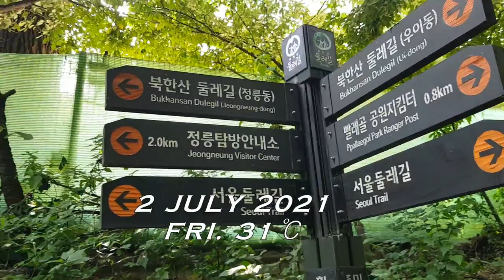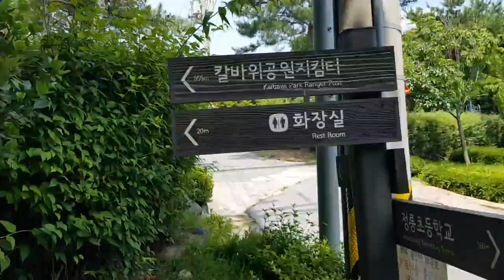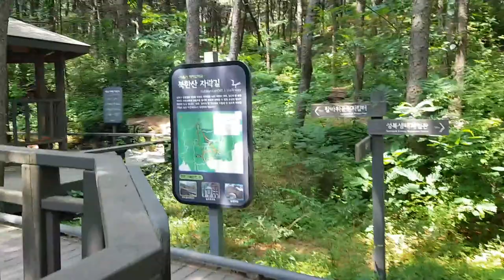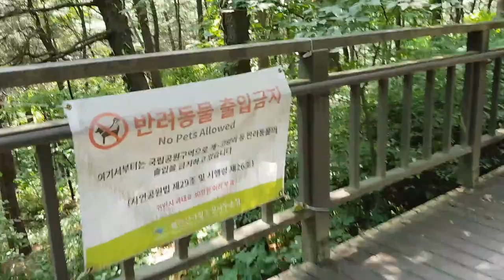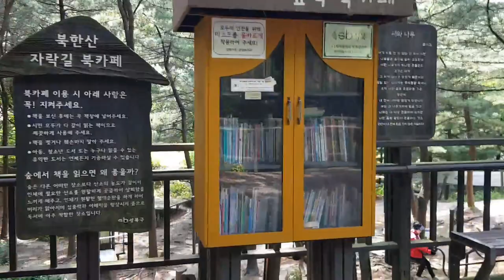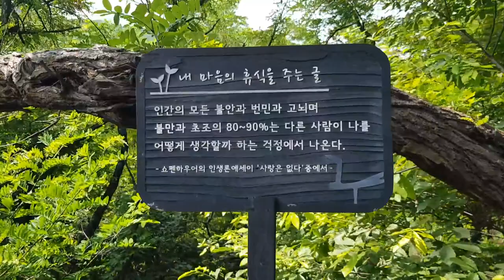서울 북한산 둘레길, SEOUL TRAIL, 2 JUL. 2021 [NO BGM]